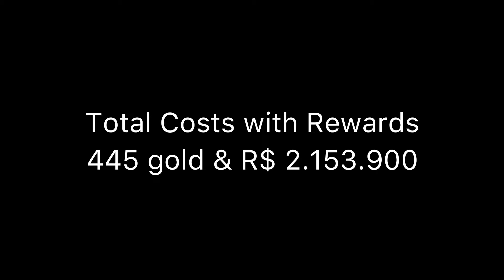Real Racing 3 - Stage 5 Club Day: Venom F5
Upgrade tree: 3333333